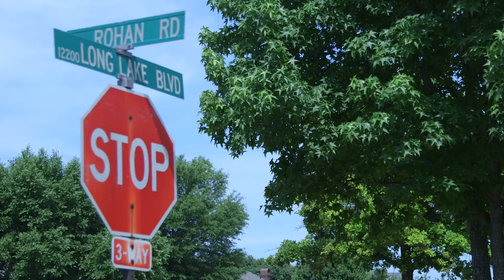Tracy & Khoa | Oklahoma City Wedding Film